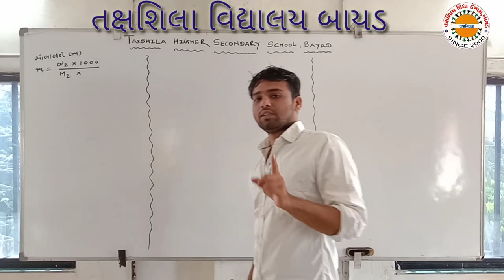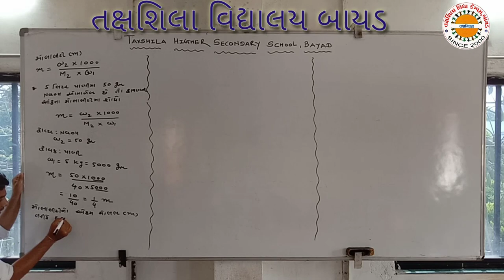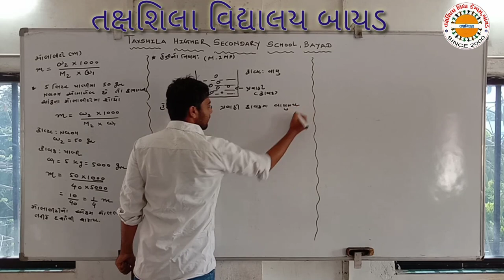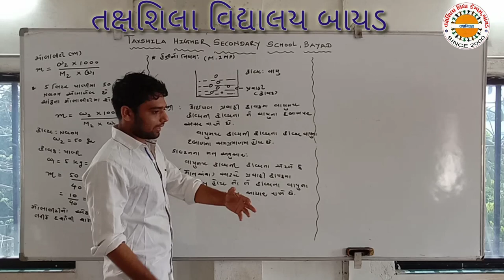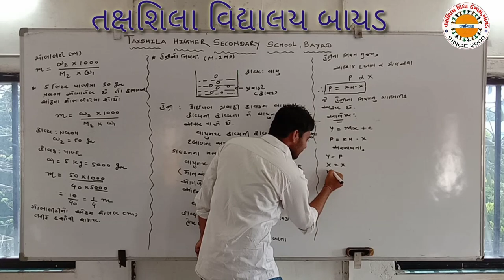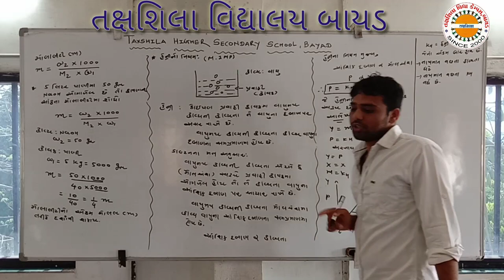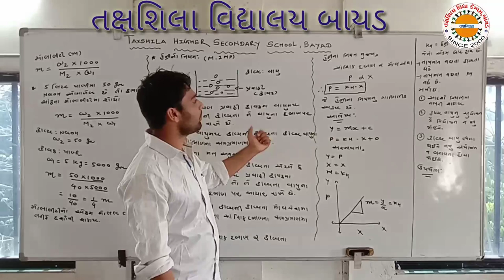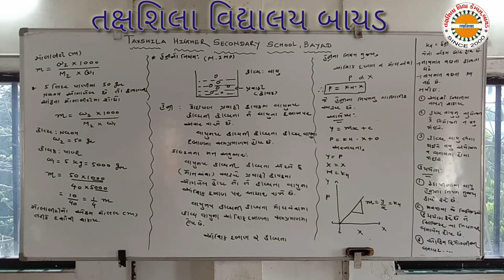દ્રાવણ ભાગ ૫ તક્ષશિલા વિદ્યાલય બાયડ